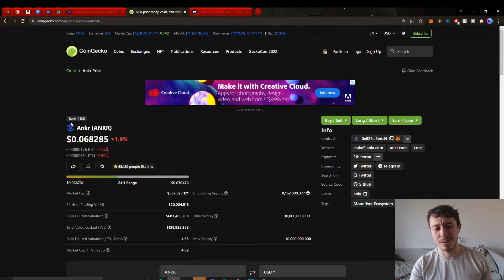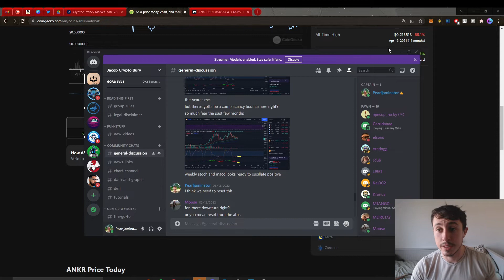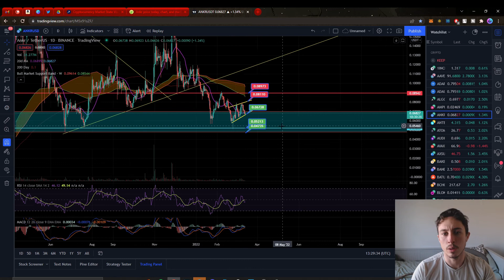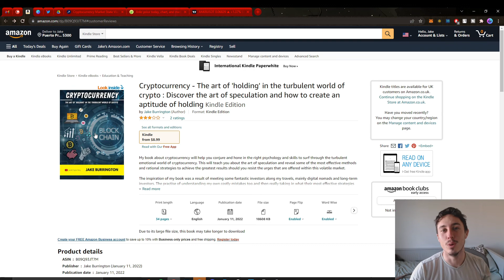ANKR CRYPTO PRICE PREDICTION 2022 (Bullish and Bearish Scenario)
Let's take a look at ANKR cryptocurrency which is skating along a key fibonnaci retracement level. We are trading in a nice ascending channel which is a consolidation pattern, and I think this is potentially a good time to go long!

We will tackle some MACD levels as well as bull market support bands to help us identify upcoming impulses or retracements within the cryptocurrency market.

I hope this cryptocurrency helps educate upon how we can retrospectively look at market data, on chain analysis and trading fundamentals to have a better idea of what can happen in the future!